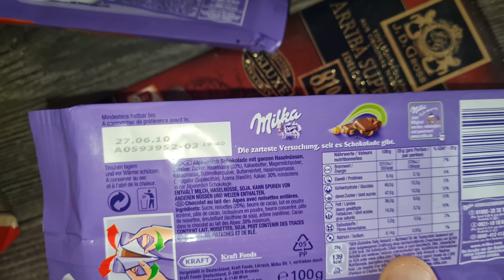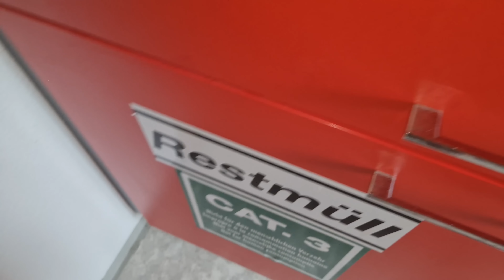Quoka und die Schokoladenfabrik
Fanpost:
David Paul
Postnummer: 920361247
Packstation 137
Leubnitzer Str. 8, 01069 Dresden
Elden Ring Launch Edition PS5
2 Stück USB C Kabel 3.1A Schnellladung
Ratchet & Clank: Rift Apart
Herr Koch
Frau Koch*